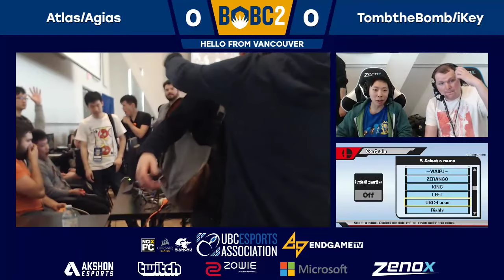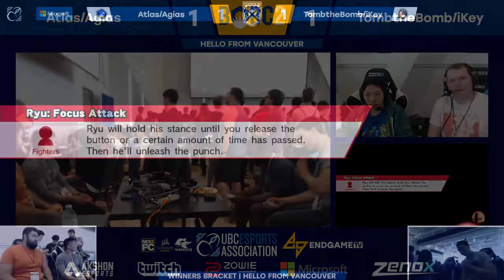Atlas & Agias (Blue) vs TombtheBomb & iKey (Red) | Smash 4 Pools | BoBC2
Battle of BC 2:

Held in Beautiful British Columbia at the University of BC, on June 3rd-4th, BoBC 2 is Western Canada's largest Super Smash Bros. tournament ever, and the largest Smash 4 tournament ever held in the Pacific Northwest, featuring MKLeo, Abadango, Mew2King, ANTi, Falln, aMSa, VoiD, Locus, Big D, Konga, Strike, Pyreeze, Alphicans, and Keitaro